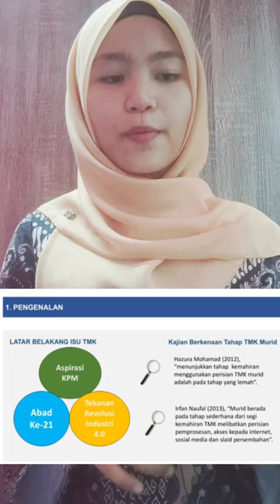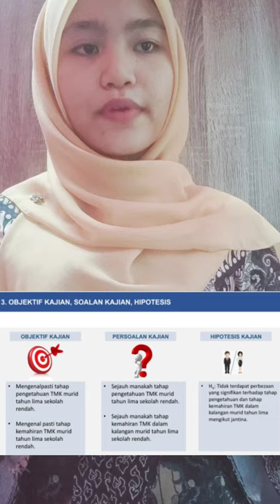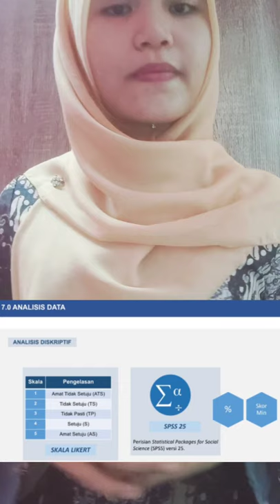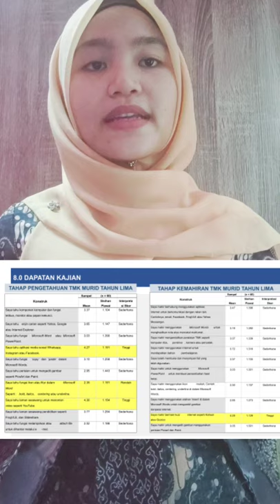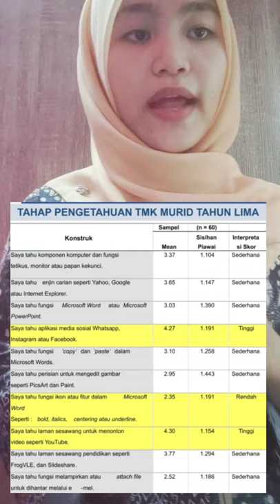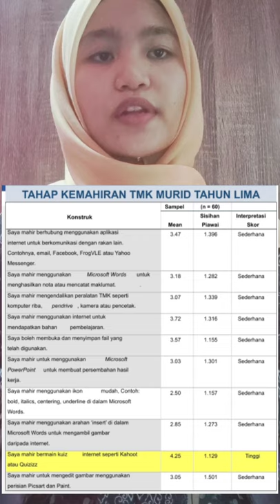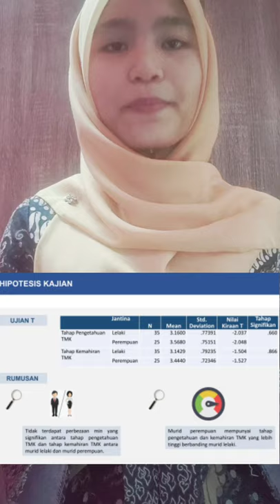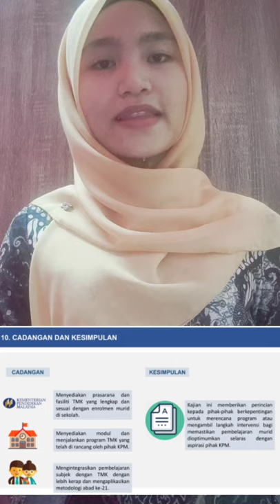PEMBENTANGAN KAJIAN TINJAUAN OLEH GURU PELATIH : SITI NORFHATIHAH BINTI MOHD SOBRI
Pembentangan kajian tinjauan ini adalah sebagai syarat untuk memenuhi kriteria penganugerahan Ijazah Sarjana Muda perguruan dengan kepujian  Bahasa Melayu.